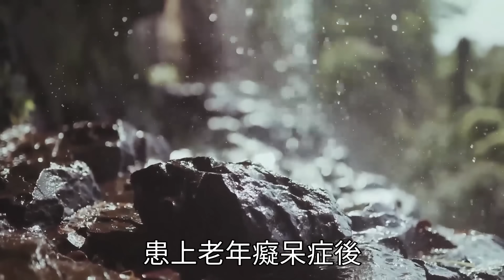老沒老，年齡說了不算，關鍵看有沒有這6個表現，60歲以上的中老年人，請對號自查 | 健康 | 養生 | 長壽 | 佛禪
55-65嵗是「壽命決定期」！不管男女，走路沒有這4個表現，表示身體還不錯，活到100歲沒問題！